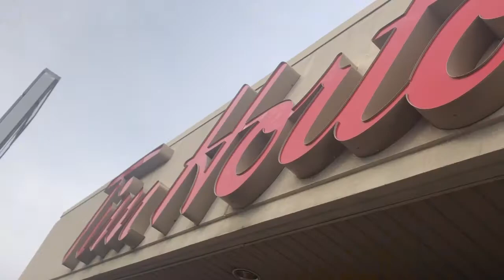TIM HORTONS REVIEW: Original Blend VS. Dark Roast Coffee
I compare Tim HortonsORIGINAL BLEND & DARK ROAST COFFEE.  I even try a closed-eye taste test!  See what I think...

I do weekly Tim Hortons reviews!